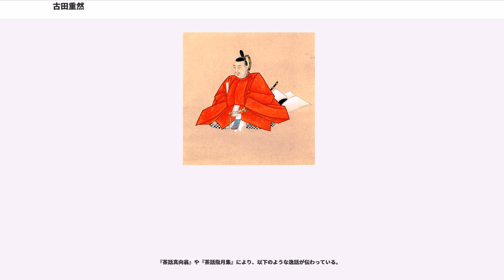古田重然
古田 重然(ふるた しげなり)は、戦国時代から江戸時代初期にかけての武将、大名、茶人。千利休とともに茶の湯を大成し、茶器・会席具製作・建築・作庭などにわたって「織部好み」と呼ばれる一大流行を安土桃山時代から江戸時代前期にもたらした。

一般的には茶人・古田 織部（ふるた おりべ）として知られる。「織部」の名は、壮年期に従五位下「織部助」の官位に叙任されたことに由来している。「織部正」は自称と考えられている。『断家譜』、『系図纂要』においては、重然（しげなり）。初名は景安（かげやす）。また手紙には古織部、古田織部、古田織部助、古田宗屋と自署した。

天文12年（1543年）、美濃国の国人・古田重安の弟・古田勘阿弥（重定）（還俗し主膳重定と改名したという）の子として生まれ、後に伯父・重安の養子となったという。家紋は三引両。『古田家譜』に勘阿弥は「茶道の達人也」と記されていることから、重然も父の薫陶を受け武将としての経歴を歩みつつ、茶人としての強い嗜好性を持って成長したと推測される。しかし、松屋久重編の「茶道四祖伝書」では佐久間不干斎（信栄）からの伝聞として「織部は初めは茶の湯が大嫌いであったが、中川清秀にそそのかされて上々の数寄者になった」と記されていることや、重然の名が茶会記に初めて記録されるのが天正11年（1583年）の重然40歳の時とかなり遅いことから、若い頃は茶の湯に興味がなかったとする説がある。また浅野幸長とのやり取りをまとめた「茶道長問織答抄」では、「どうして茶の湯に関わっているのだろうか。寒い大坂に行くのも伺候するのも茶の湯のせいだ」と答えている。

古田氏は元々美濃国の守護大名土岐氏に仕えていたが、永禄9年（1567年）、織田信長の美濃進駐と共にその家臣として仕え、重然は使番を務めた。翌年の信長の上洛に従軍し、摂津攻略に参加したことが記録に残っている。永禄11年（1569年）に摂津茨木城主・中川清秀の妹・仙と結婚。

天正4年（1576年）には山城国乙訓郡上久世荘（現在の京都市南区）の代官となった。天正6年（1578年）7月、織田信忠の播磨神谷城攻めに使番として手柄を立て、同年11月に荒木村重が謀反（有岡城の戦い）を起こした際には、義兄の清秀を織田方に引き戻すのに成功する。その後も羽柴秀吉（後の豊臣秀吉）の播磨攻めや、明智光秀の丹波攻め（黒井城の戦いなど）、甲州征伐に清秀と共に従軍し、禄高は300貫と少ないながらも武将として活動している。

信長死後は秀吉に仕え、山崎の戦いの前に中川清秀に秀吉へ人質を出すことを認めさせたという逸話が残る。天正11年（1583年）正月に伊勢亀山城の滝川一益を攻め、同年4月の賤ヶ岳の戦いでも軍功をあげる。この時、清秀が戦死したため重然は清秀の長男・秀政の後見役となり、翌年の小牧・長久手の戦いや天正13年（1585年）の紀州征伐、四国平定にも秀政と共に出陣している。

同年7月、秀吉が関白になると、重然は年来の功績を賞され従五位下織部助に任ぜられた。このとき、義父・重安の実子で義弟に当たる重続を美濃から呼び寄せ、長女・千を中川秀政の養女とした上で娶らせ中川家の家老としたという。この重続の子孫は、重然の正系が絶えた後も中川氏の家臣として存続した。同年9月、秀政の後見を免ぜられる。その後、九州平定、小田原征伐に参加し、文禄の役では秀吉の後備衆の一人として150人の兵士を引き連れ名護屋城東二の丸に在番衆として留まり、朝鮮には渡らなかったとみられる。

天正10年（1582年）から千利休の書簡に重然の名前（左介）が見える。この間に利休と知り合い弟子入りしたものと考えられ、のちに利休七哲に数えられている。天正19年（1591年）に秀吉によって利休の追放が決まると利休と親交のあった諸将が秀吉を憚って現れない中、重然と細川忠興（三斎）のみが堂々と利休の見送りを行った。利休死後は、天下一の茶人となった。慶長3年（1598年）には子の重広に家督を譲ったとされるが、史料に確認できない。

慶長5年（1600年）9月の関ヶ原の戦いでは東軍に与した。

この時期の重然は茶の湯を通じて朝廷・貴族・寺社・経済界と様々なつながりを持ち、全国の大名に多大な影響を与える存在であり、太閤秀吉の数寄の和尚（筆頭茶堂）、次いで二代将軍・徳川秀忠の茶の湯指南役にも抜擢されている。

慶長20年（1615年）、大坂夏の陣の...